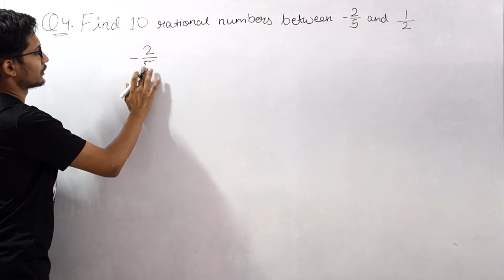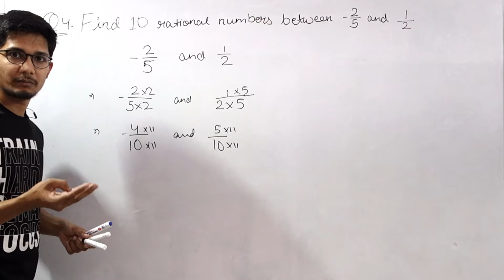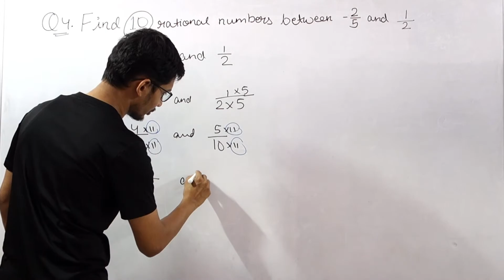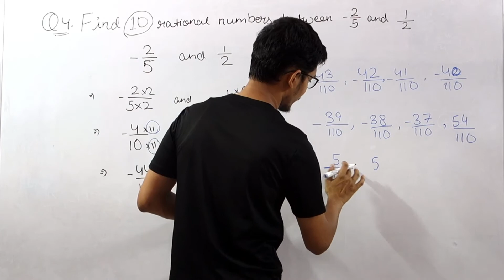class 8 chapter 1 exercise 1.2 question 4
Find 10 rational numbers between -2/5 and 1/2

Online LIVE classes from class 6 to 12th(PCMB)